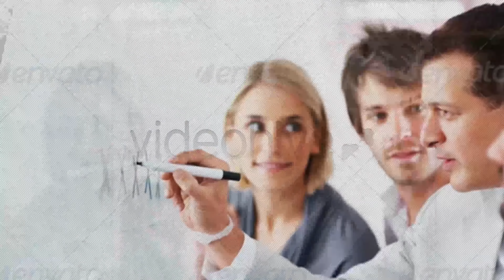Simple And Clean Presentation | After Effects Project Files - Videohive template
Last Update 10 June 13 Created 10 June 13 After Effects Version CC, CS6, CS5.5, CS5, CS4 Files Included After Effects Project Files Universal Expressions No Length 1:15 Resolution 1920x1080 File Size 513mb Media Placeholders 10 Text Placeholders 15 Tags basic, business, clean, corporate, displays, event, glossy, lower third, photo, portfolio, presentation, promo, simple, timeline

download Simple And Clean Presentation | After Effects Project Files - Videohive template